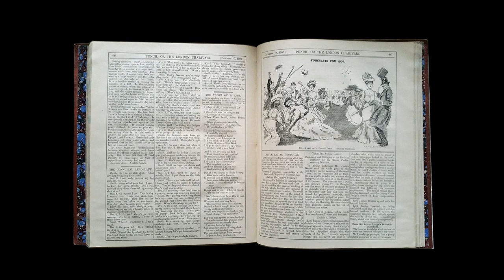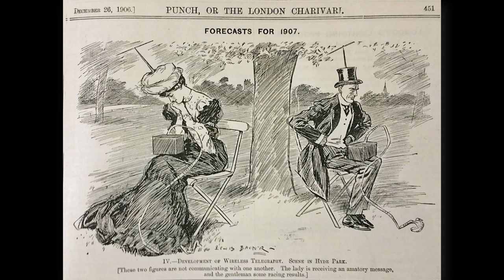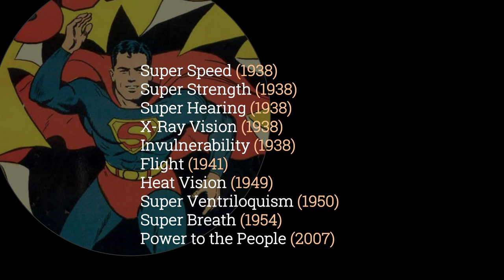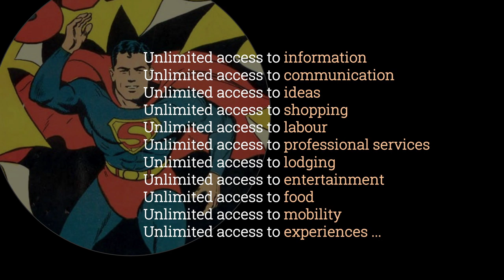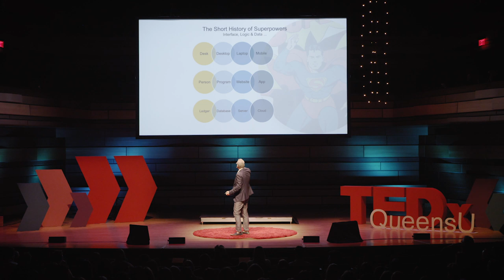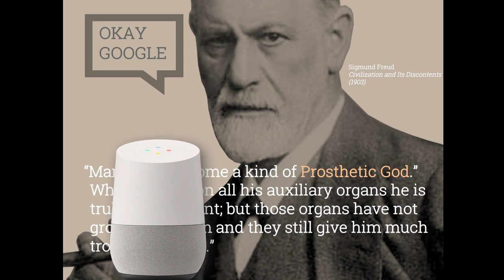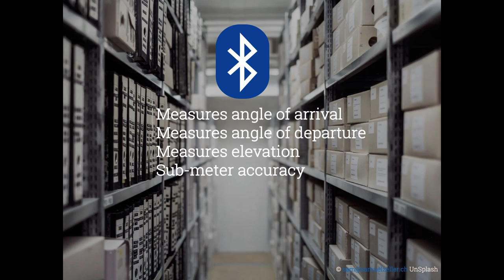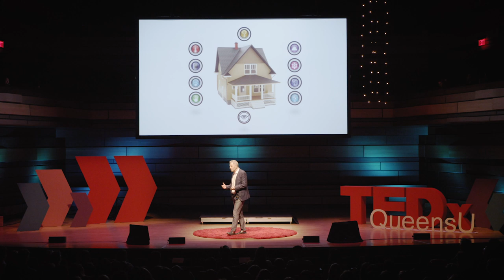Super Powers: Tech Design for Humans | Gary Schwartz | TEDxQueensU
Marvel Entertainment characters continue to appear on screens globally. As humans, we are captivated with these superheroes because they represent the ability to accelerate beyond our corporal limitations. Gary talks about the difficulty in successfully designing "super powers" for humans. Unlike smart homes, smart cities and smart cars, engineering for a "smart human" is more of a challenge. Gary speaks to his experience over the past 20 years developing "super power" technology for various industries with the human in mind. He is an award-winning Simon & Schuster author and six-time recipient of the Deloitte Fast 50 Award. For his work he was recognized as the "2013 Mobile Commerce Evangelist of the Year" and "2014 US Retail Innovator of the Year."

Continue the conversation with Gary and TEDxQueensU @ Over the past 20 years, Gary has played a leadership role in the high-tech industry founding, investing and managing a number of companies in the health, marketing, social media, automotive and financial sectors.

He is a six-time recipient of the Deloitte Fast 50 Award and was recognized as the ""2013 Mobile Commerce Evangelist of the Year"" and ""2014 US Retail Innovator of the Year.""

Gary is a Simon & Schuster NYC author with titles that include ""THE IMPULSE ECONOMY,"" ""FAST SHOPPER, SLOW STORE"" and is presently writing a book on the AI called ""IF THINGS COULD SPEAK.""

He is president of the Canadian Lenders Association and the Global Director of the Location Based Marketing Association. Gary is alumnus of Columbia University in New York and the Stanford University Center in Yokohama, where he was the recipient of the Asia and Japan Foundation Fellowships.

This talk was given at a TEDx event using the TED conference format but independently organized by a local community.